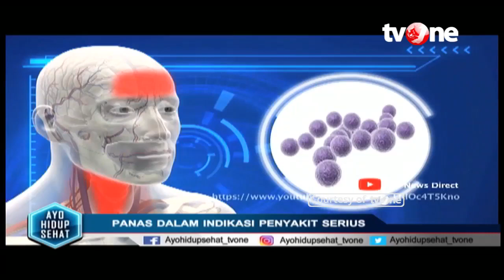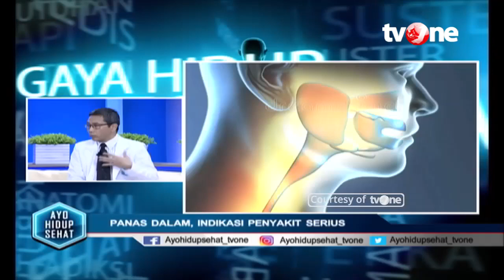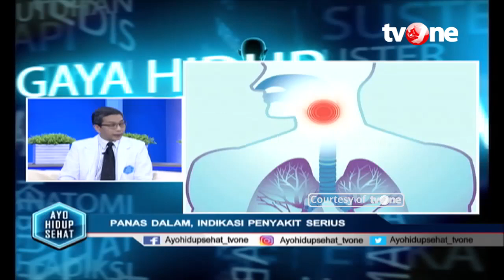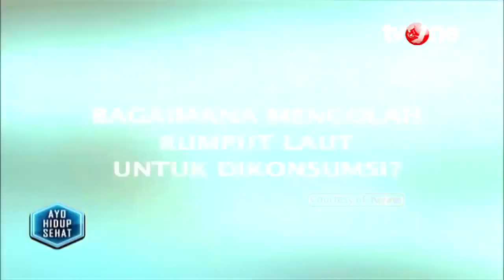Waspada Penyakit yang Ditandai dengan Panas Dalam | Deteksi Penyakit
Hidup Sehat tvOne - Panas Dalam | Deteksi Penyakit

Panas dalam memang penyakit yang mungkin sering dialami olegh banyak orang, namun kerap kali kita mengabaikannya. Panas dalam ini sendiri biasanya akan ditandai dengan bibir pecah-pecah atau sariawan. Ketahui penyakit yang mengintai di balik panas dalam bersama dr. Irsan Hasan, SpPD-KGEH Spesialis Penyakit Dalam.

Thankyou ☺❤
Hidup Sehat